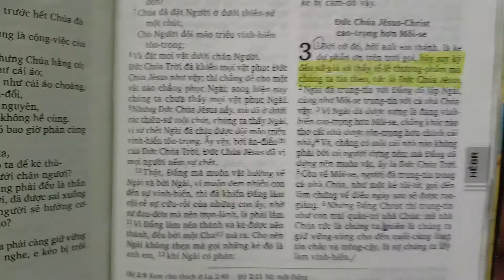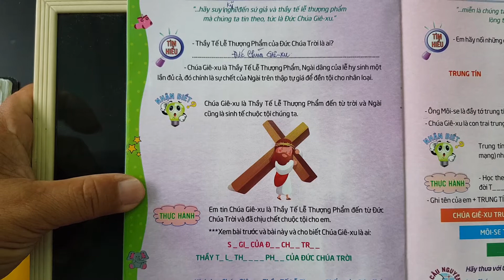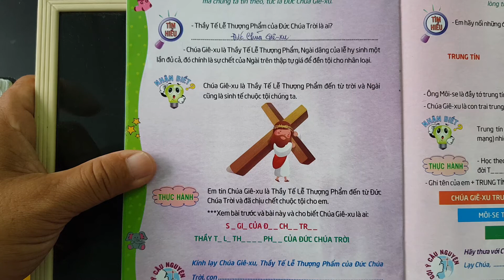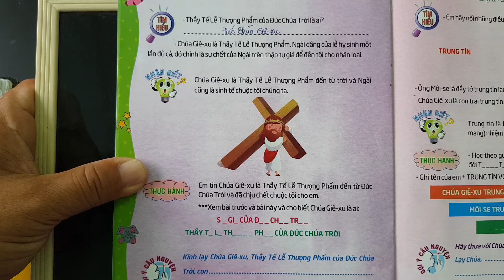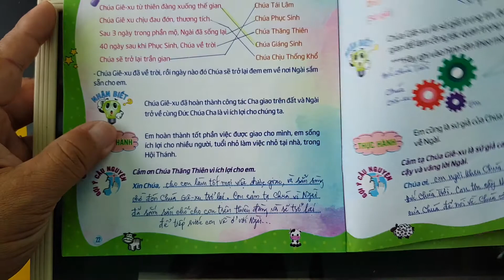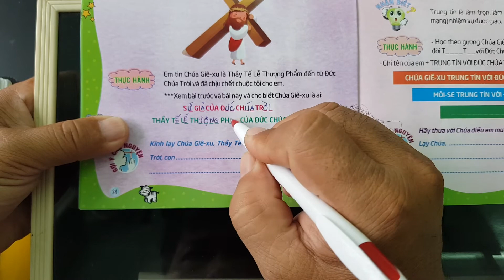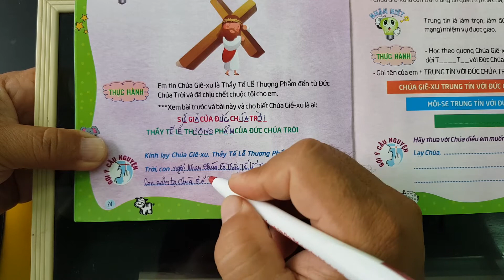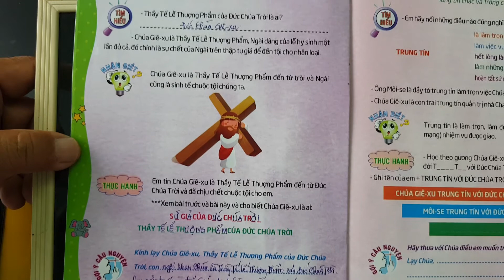Ngày 20 THẦY TẾ LỄ THƯỢNG PHẨM CỦA ĐỨC CHÚA TRỜI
Lời Chúa Hằng Ngày Cho Thiếu Nhi, Thế Giới Mới Tuổi Thơ 58,